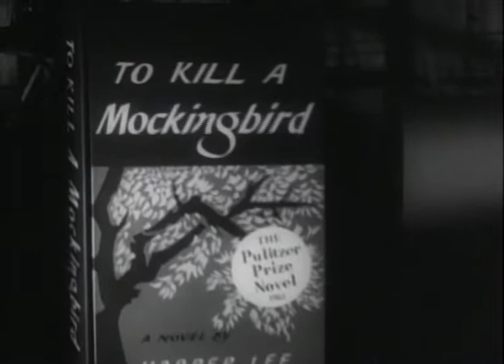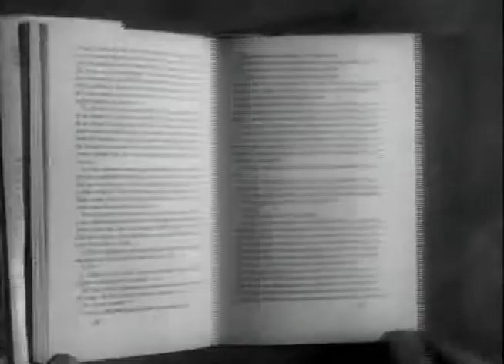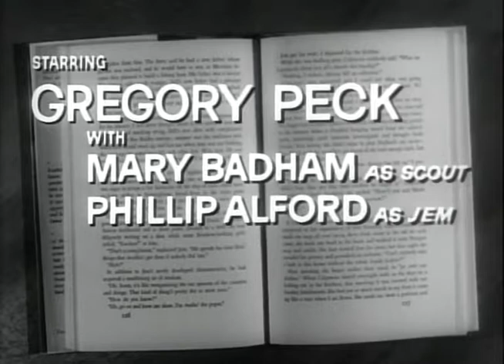To Kill a Mockingbird (1962) - movie trailer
To Kill a Mockingbird (1962) with Gregory Peck, John Megna, Frank Overton